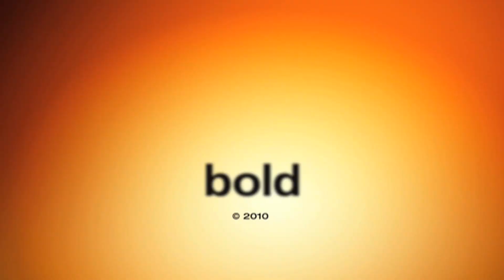'Feather' by Little Dragon on Q TV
The Swedish band Little Dragon were recently in Studio Q for an interview and several performances.